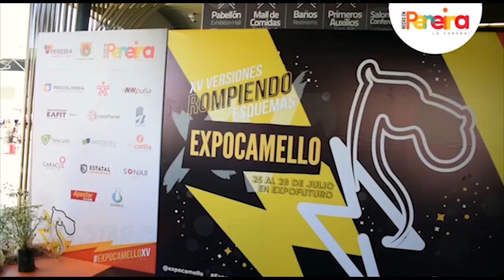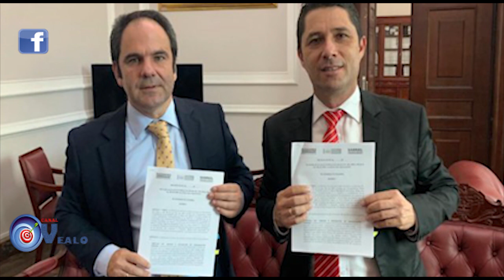TIRO AL BLANCO 30 09 2019 El Cd se partió